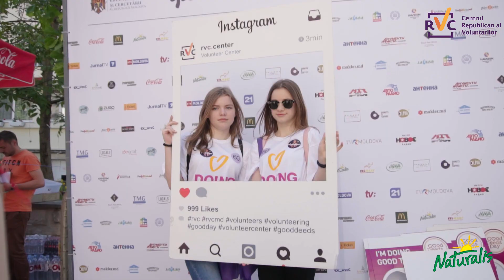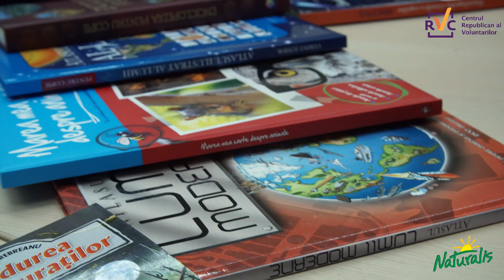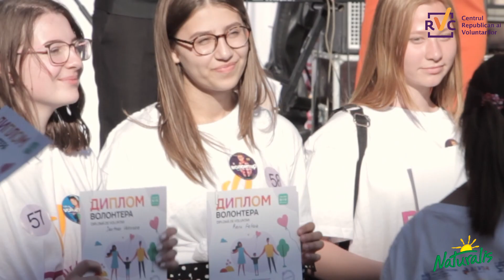Volunteers festival День добрых дел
Фестиваль "День добрых дел" в Кишиневе Молдова.